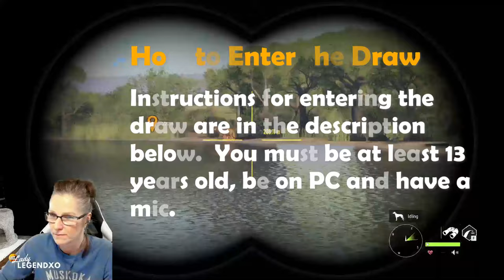ABSOLUTELY SHOCKING HUNT for Level 41 VIEWER!!! - Call of the Wild Guided Hunts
Every week, live on stream, we take a new player out to help them find one of their first diamonds/rares in The Hunter Call of the Wild!  This past week, we had Brandon join us from South Africa!  So we headed to Savanna and we had some PRETTY CRAZY LUCK!  2 Diamonds and a CROWNED Wildebeest!  One of the RAREST Rares in the game!  Then we headed to Emerald Coast and there, the luck continued!  TWO Diamond Banteng, back-to-back!  It was a VERY EXCITING HUNT!!!

To enter the draw for the GUIDED HUNTS, go to GIVEAWAYS in my Discord (link is above).  There you will find instructions for the Guided Hunt Draw.  You can enter the draw Tuesdays to Fridays and the bot chooses a winner on Saturday and we hunt the following Wednesday night.  You must be at least 13 years old (Discord rules), be on PC (COTW does not have crossplay unfortunately) and have a mic and be fine with being recorded!  Good luck to all!

NEW STREAM SCHEDULE (as of March 2024):
YOUTUBE:  Mon to Wed @7pm EST (Tuesdays may start at 4pm EST) & Sat @5pm EST
RECOMMENDED VIDEOS:
Hot Spot SUPER GUIDES For Every Map in COTW:
(UPDATED Rancho Super Guide is coming soon)